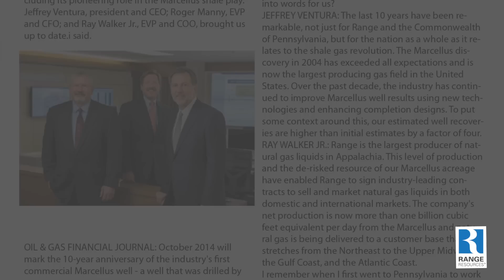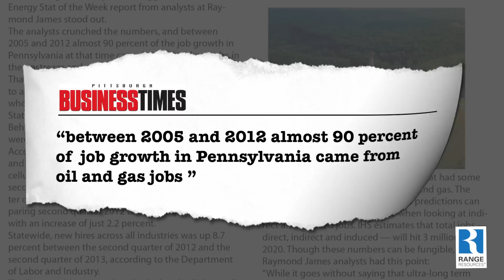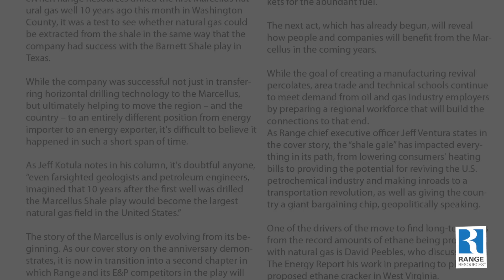Ten Years of Shale Success: The Marcellus Shale Anniversary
In the fall of 2004 Range Resources pioneered the Marcellus shale.  2014 marked the 10 year anniversary of the well that kicked off the Marcellus, which is now the largest producing natural gas field in the United States.